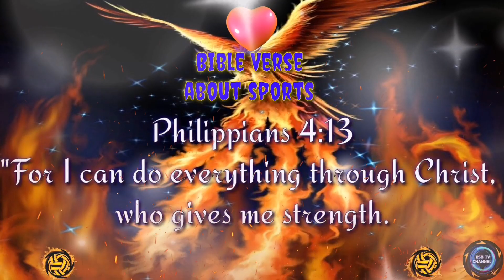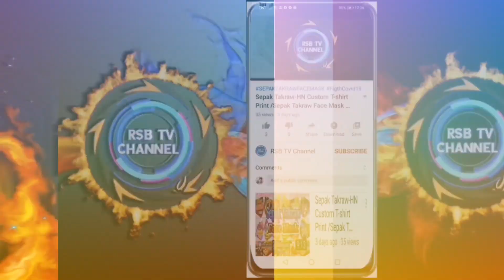Sepaktakraw Philippines- Spike of Reymark Credo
This video is Spike of Reymark Credo the Pride of Philippine Navy from Dipolog City Philippines.
To know more about him here is the Player Profile.

   " The Pride of Philippine Navy Hoyaaah"
     "The Pride of Dipolog City Region IX"

Nickname: bagre " The Flying Tiger "
Height: 5'7✅
Playing Position:Spiker🔥
College: EARIST✅
Hometown: DIPOLOG CITY✅
Present Location: TAGUIG CITY✅

A former member of National Team in
 Pilipinas Sepak Takraw 🇵🇭 One of the Best Striker in Dipolog City Also in Philippine Navy Sepak Takraw Club 🔥.A Soldier-Athlete of the Philippine Navy 🤟

 Achievement:
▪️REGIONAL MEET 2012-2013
 (CHAMPION)🥇

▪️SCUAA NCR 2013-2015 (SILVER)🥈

▪️ PHILIPPINE NATIONAL GAME 2014 (BRONZE)🥉

▪️PHILIPPINE NATIONAL GAME 2018
 (BRONZE)🥉

▪️SCUAA NCR 2016 (CHAMPION)🥇

▪️NATIONAL SCUAA 2017 (CHAMPION)🥇

▪️MAYOR'S CUP DIPOLOG CITY 2016 (CHAMPION)🥇

▪️MAYOR'S CUP DIPOLOG CITY 2019
 (SILVER)🥈

▪️MAYOR'S CUP TACLOBAN CITY 2018 (CHAMPION)🥇

▪️MAYOR'S CUP TACLOBAN CITY 2019
(SILVER)🥈

▪️MAYOR'S CUP •CATBALOGAN CITY 2019 (CHAMPION)🥇

▪️PSTL LUZON QUALIFIERS 2019
 (CHAMPION)🥇

▪️PSTL SEASON 1 CHAMPIONSHIP 2019 (CHAMPION)🥇

Sayings:   Respito sa mga nauna At
                      magtiwala sa sarili 💪☝️
                                    - Bagre05❤️

Support and Promote Sepaktakraw Philippines 💯
RSB TV CHANNEL